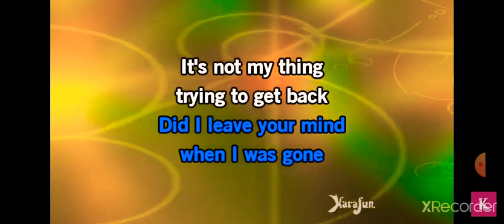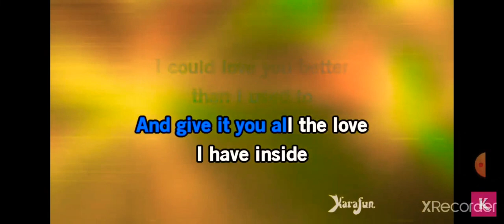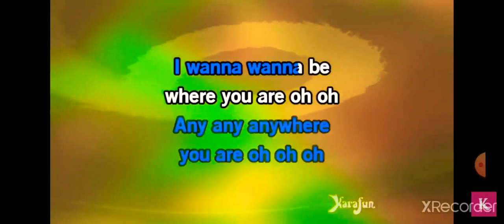ME SINGING I WANNA BE WHERE YOU ARE BY MICHAEL JACKSON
TODAY, I'M REACTING TO ONLY A LITTLE BIT OF SONGS BECAUSE I'M WORKING 5 DAYS A WEEK NOW...SO IT'S GONNA BE A WHILE BEFORE I CAN REACT TO MORE SONGS!